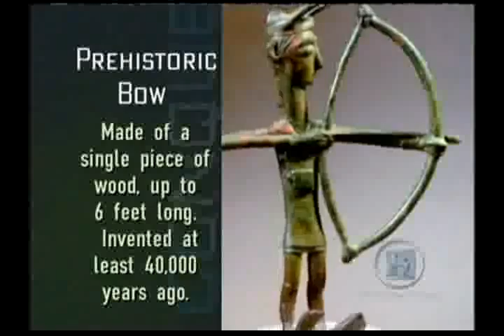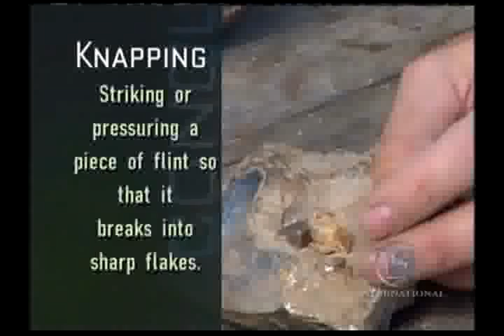Conquest - Bow and Arrow [Part 1/3]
Conquest TV series - Bow and Arrow